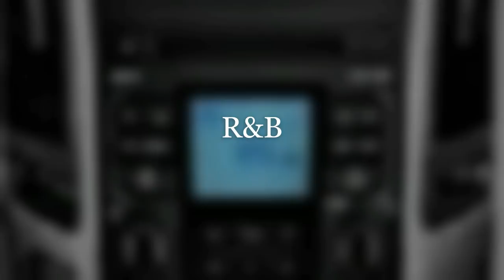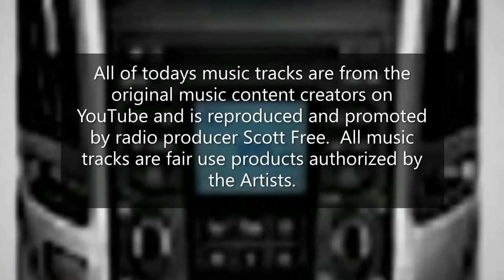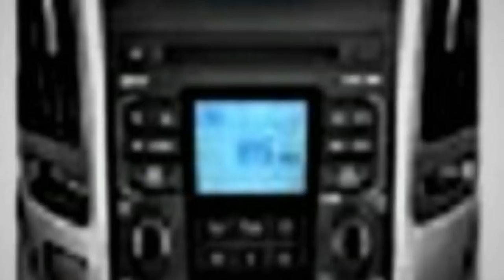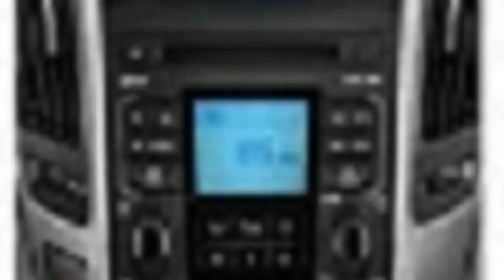The "Sounds of Sunday" April 5, 2020 Late Show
A. R&B Music Mix:
1. Psychedelicacy By Doug Maxwell.
2. Scratch The Itch By Quincas Moreira.
3. Hot Coffee By Patrick Patrikas.
4. Miles In Print By Joe Bagale.
B. Smooth Jazz Music Mix:
5. Kate's Waltz. By Bad Snacks.
6. Sunny Over The Horizon By Rage.
7. Philly Crew By Danny Kean & Doug Maxwell.
8. Ella's Interlude By DJ Williams.
C. International Music Mix:
9. Summon The Island By SIlent Partner.
10. Take A Break By Aaron Lieberman.
11. Palms By Text Me Records & Bobby Renz.
12. 7th Floor Tango By Silent Partner.